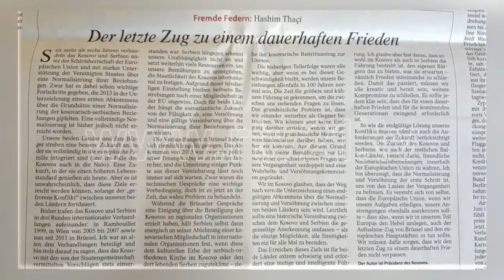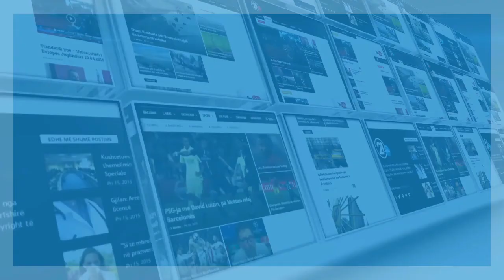THACI NE GAZETEN GJERMANE 17 08 2017